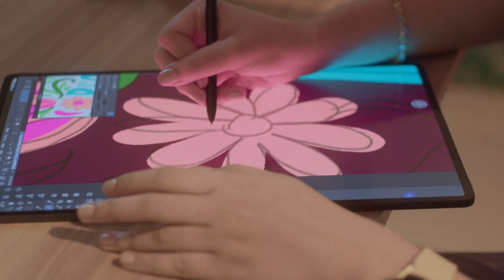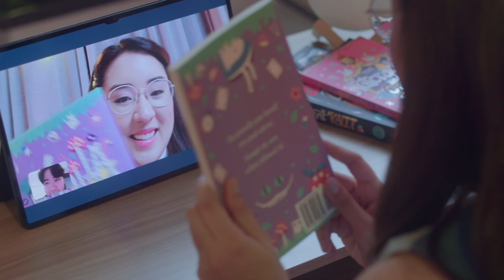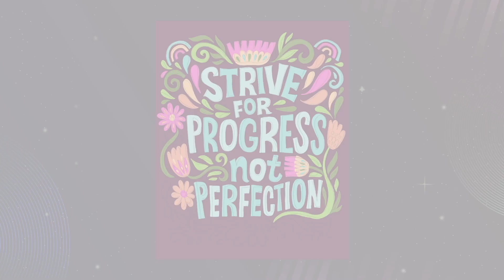Galaxy Tab S8 Ultra: Nights Made Epic with Risa Rodil | Samsung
TeamGalaxy Risa Rodil shows us how the GalaxyTabS8 Ultra 5G enhanced her creativity and productivity.

See how her creatives ideas turned into reality with this epic canvas.